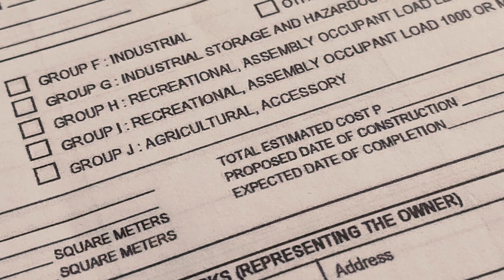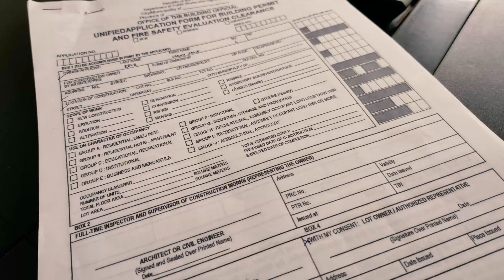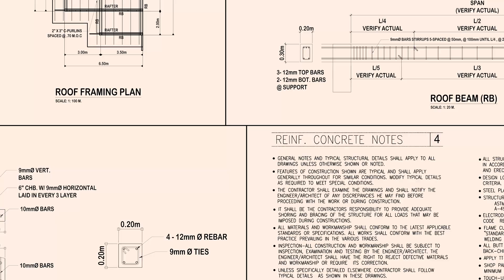BUILDING PERMIT REQUIREMENTS (Municipality of Nasipit, Engineering Office)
Building Permit Requirements
A. Forms
1. Building Permit Forms
2. Electrical Permit Forms
3. Sanitary or Plumbing Permit Forms

B. Plans
1. Architectural (Architect)
2. Structural (Civil Engineer)
3. Electrical (PEE)
4. Sanitary (Master Plumber/ Sanitary Engr)

C. Structural Design Analysis (Civil Engr)
D. Specifications (Architect/ Civil Engr)
E. Bill of Materials and Cost Estimates
F. Construction Logbook
G. Location Clearance
H. Certified true Copy of TCT, Tax Declaration, Current Tax receipt, Contract lease or authorization from the lot owner & duly notarized.
I. Brgy. Construction Clearance
J. Court Clearance
K. DPWH clearance/ PEEDMO Clearance
L. Latest Cedula